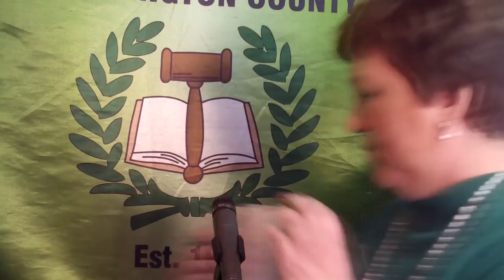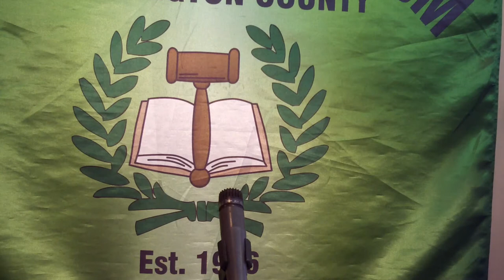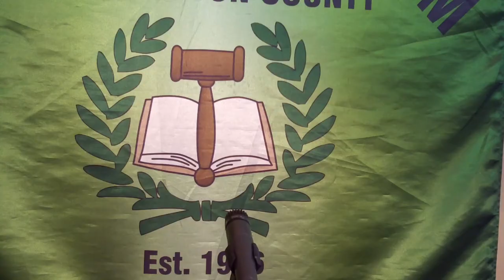Andy Duyck, Alan Amabisca, Jason Yurgel, Brian Tosky, and Ken Helm